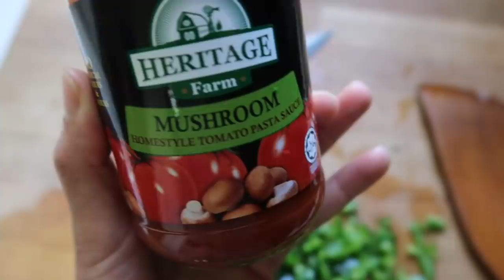VLOG DANS LA CUISINE AVEC BELLE MAMAN : RECETTE BATBOUT DE MA BELLE MERE + pizza, cake ...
VLOG : RECETTE BATBOUT DE MA BELLE MERE + pizza, cake ...

MON MATERIEL
Ma camera

10 % de remboursement directement sur votre carte de credit